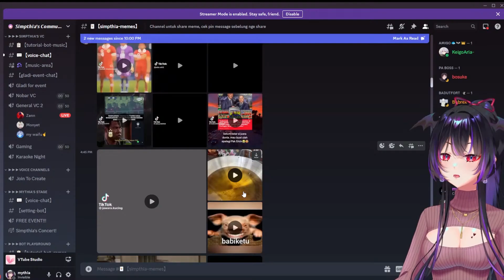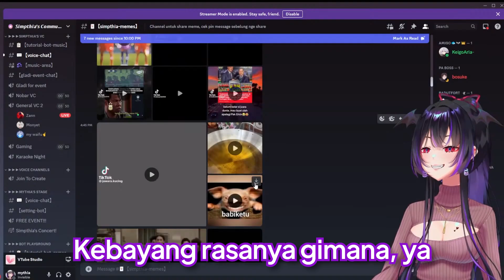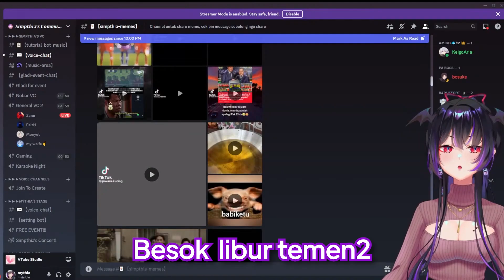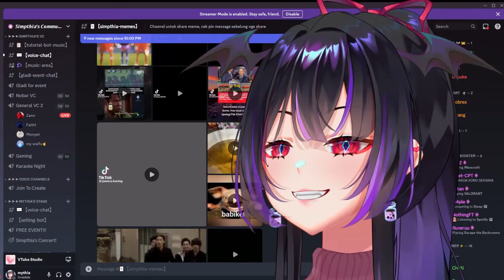Miti react video DEBM bikin emosi, gak habis pikir | 【 Clip Mythia Batford 『 Vtuber Indie 』 】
【Description】
mertuanya bapak aku, minta di masakin daging torpedo ayam💀

Thanks U For Wathcing Guyss!!
Semoga menghibur dan jangan lupa support saya agar makin semangat membuat video Clip yang lainnya. Enjoy~

【Editor video ini】
Edit by HvPP